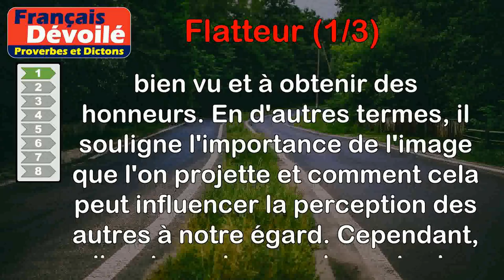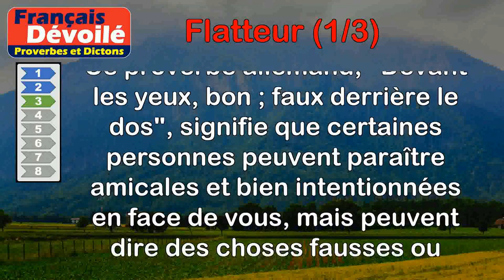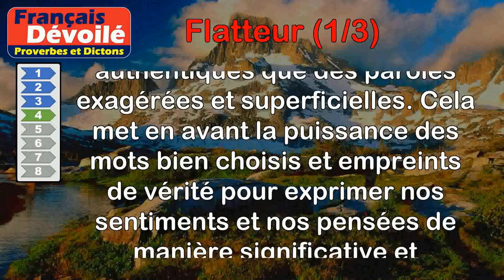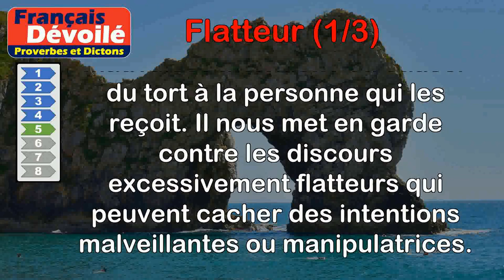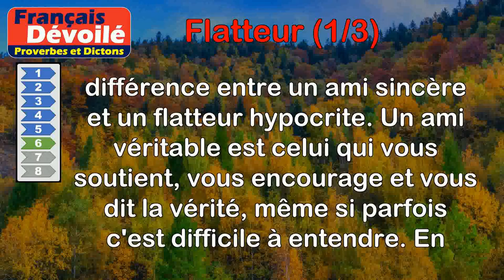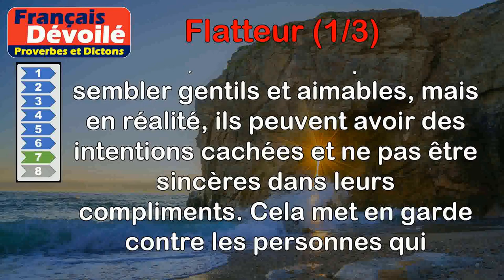Proverbes - Flatteur (1 de 3)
00:00 Introduction
00:08 Proverbe Français - Les habits flatteurs parviennent aux honneurs.
00:52 Proverbe Allemand - Quand on veut prendre des oiseaux, il faut siffler doucement.
01:33 Proverbe Allemand - Devant les yeux, bon ; faux derrière le dos.
02:17 Proverbe Persan - La douceur d'un bon mot vaut mieux qu'un discours trop flatteur.
03:03 Proverbe Latin - Tout discours trop flatteur porte en lui son poison.
03:42 Proverbe Grec - Apprenez à discerner l'ami véritable du flatteur artificieux.
04:33 Proverbe Russe - Le flatteur ressemble au chat qui vous lèche par devant, et qui vous griffe par derrière.
05:17 Proverbe Grec - Le flatteur et les trompeurs sont redoutables pour quiconque leur donne sa confiance.